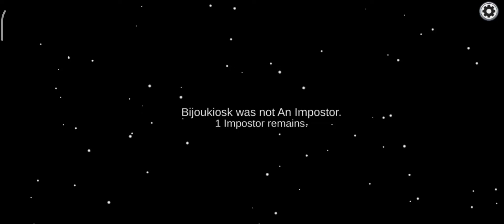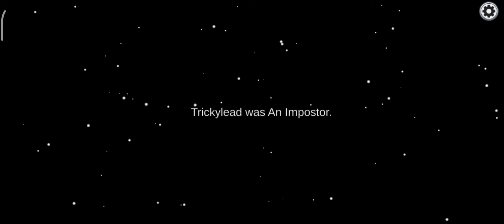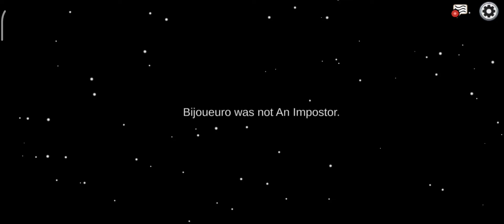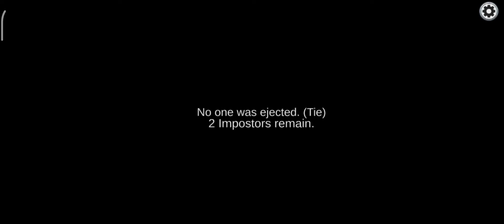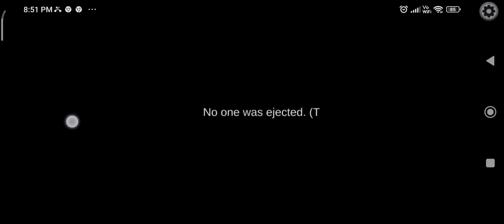we play among us for 1 hour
I'm going to play more among us